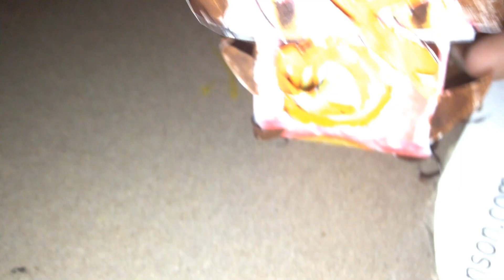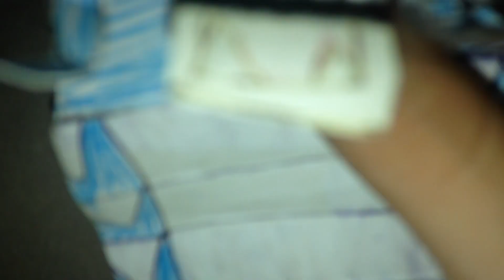SNOM Trailer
The fan favorite pokemon snom